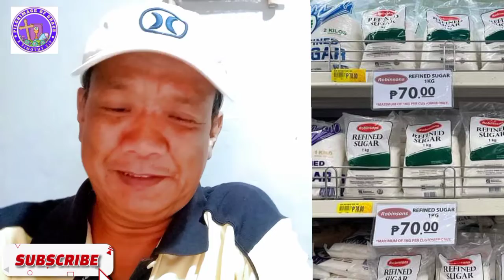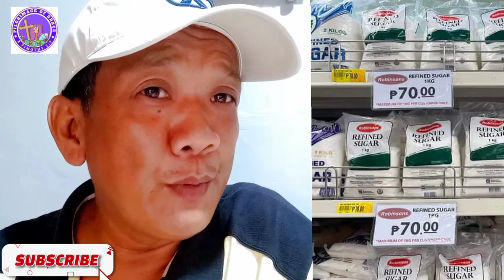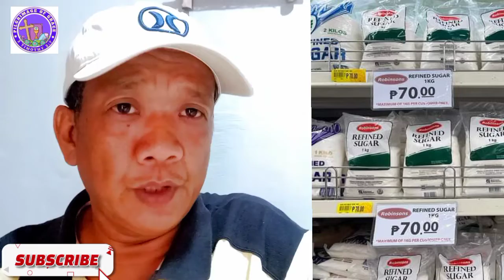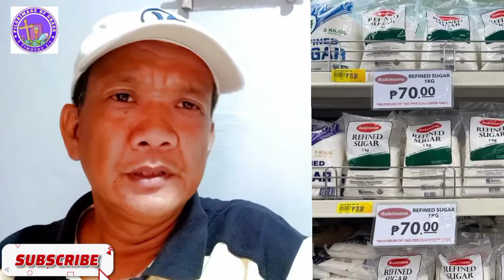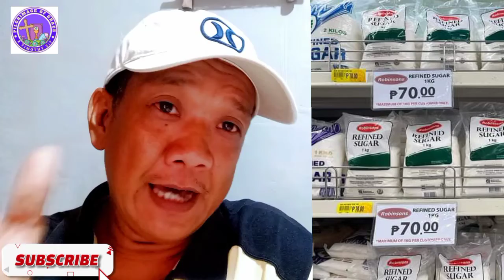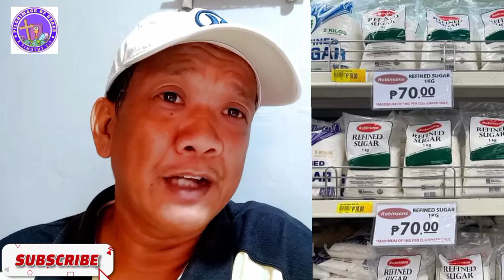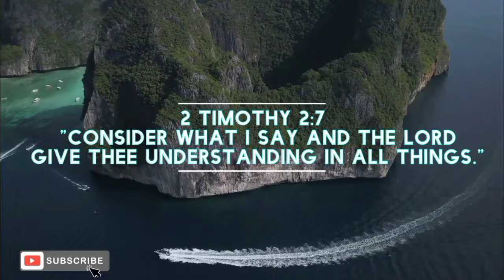MAY KRISIS NGA BA SA ASUKAL?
Dahil sa Isyu na Krisis sa Asukal ay nagkaroon ng malawakang "demand" kaya Mahal ang Asukal sa Market naglalaro ito sa p90-119 bawat kilo.

Dahil dito nagkaroon ng visitorial raids sa mga bodega ng Asukal sa utos ni PBBM at nalaman ng taong-bayan ang totoo.

DOWNLOAD APPS HERE:

1. Kumita nang Bitcoins sa pag browse lamang.

2. Maganda ito pag may Youtube channel ka at kikita ka sa panunuod ng videos din.
I won a $3.00 reward from ClipClaps, open ClipClaps to share bonus with me.

3. Mag download ng Gcash sa online transaksiyon.

Hi, I've been loving GCash so far, and was hoping you'd join me. I've shared PHP 70 worth of freebies for you to try it out

4. Kumita habang nakikinig ng Musika.

5. Kumita habang naka ON lamang ang DATA.

6. Mine bitcoin for free -

***SUPPORT MY YT CHANNEL THRU --

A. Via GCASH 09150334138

0xbde422cfae0384addc3425d24e14e04117f02bf7

" I will be your God throughout your lifetime—until your hair is white with age. I made you, and I will care for you. I will carry you along and save you." Isaiah 46:4

" So teach us to number our days, that we may apply our hearts unto wisdom."- Psalm 90:12